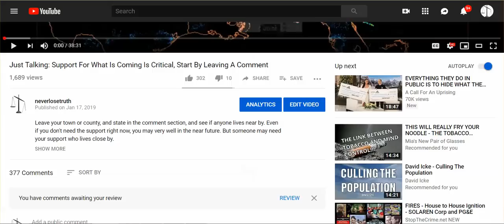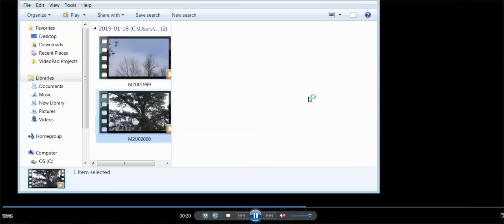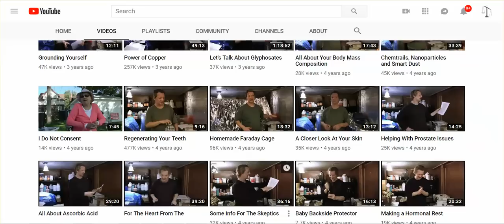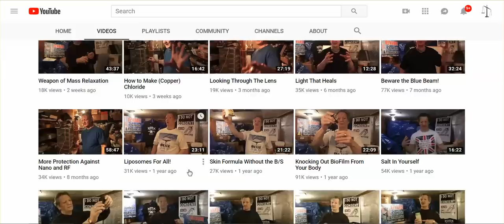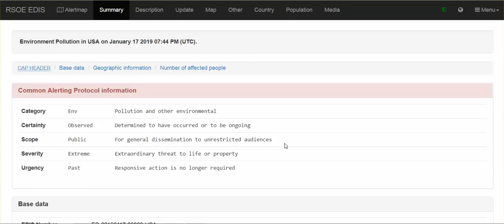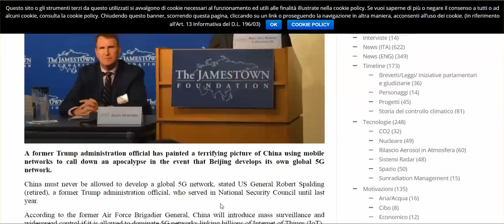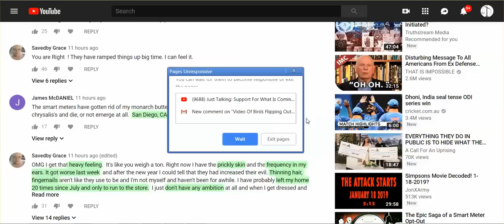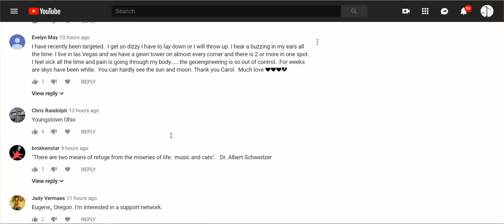EMF Protection, Emergency @ Savannah River Nuclear Power; Rt. US General Warns 5G Weaponized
Google Sensors & Cameras In Every Room Of your Home